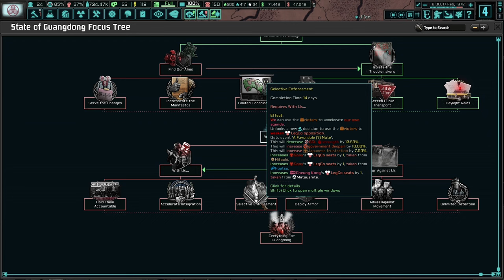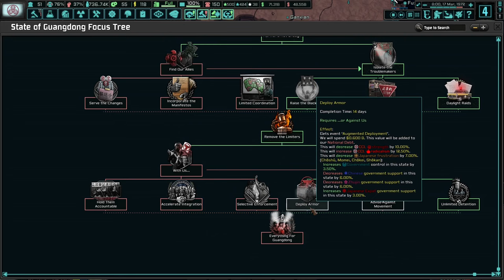Placating The Guangdong Federation Of Tradesmen! Hoi4 - TNO: Last Days Of Europe, Guangdong #11